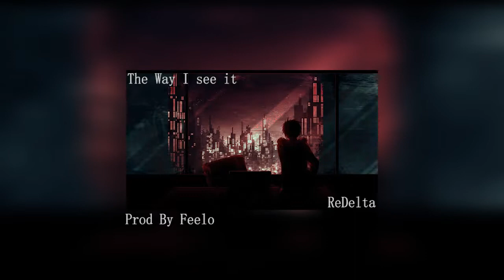The way I see it- ReDelta (prod by Feelo)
Artist - ReDelta
Song - The way I see it
Prod By - Feelo
Lyrics

Pick me up I'm falling down
Gonna hit the ground with terminal velocity
Couldn't fit in the crowd
guess what, you made me alone in my city
What if I stand out, what if I win ?
Would it make me get you back again ?
But I don't want you back again.
Baby I am not a saint and baby this ain't Vetican
So you can keep on walking I'm keeping it to myself
That I cried for you, literally I died for you
Said you were the one for me and I was ready to take on fights for you
So, it is so strange they want you to stay the same
While they keep on showing everyday a latest change
Let us change the situation
Either come in my arms or leave my brain
Stop making me insane
Said you loved to play it cool
Said you loved the things I do
Kept on playing your moves behind me thinking nothing I knew
Baby I wasn't blind I just kept my eyes shut.
 Every promise every kiss everything was a lie cuz

(Hook)

The way I see it I can make that you were only using me
You were so good at it but you blew it so confusingly
You just broke me at the same time you were amusing me
Lemme get this straight to you, you are now losing me
As I watch you go and sit right next to him
Thought I would drown down but it taught me how to swim
How to win when everybody was cussing me to stop
Pushed me to the top cuz god was planning something else for me
Something better like ecstasy
Actually now I get that we were never meant to be
Never tried to make it right you just called it destiny
You were just too bad for me like a damn ass catastrophe
But don't you know once a lover is always a lover
So tell me anytime if you're in a trouble
And I'll be there protecting you being your cover even though I know it's all over.

(Hook)